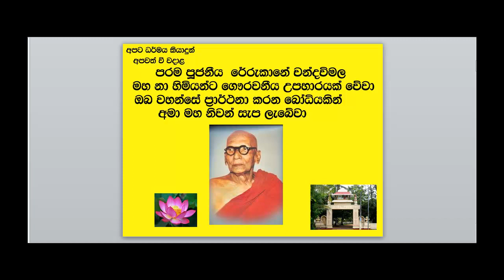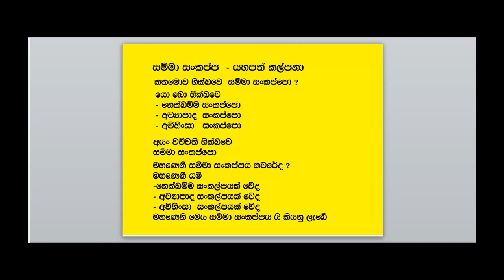AUDIO VISUAL ශ්රව්‍ය දෘෂ්‍ය ධර් ම දේශනා 12 සම්මා සංකප්ප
four Noble Truths,  Noble eight fold path, Samma sankappa